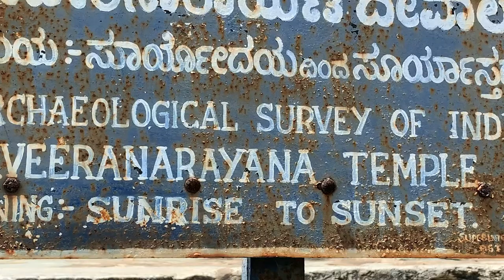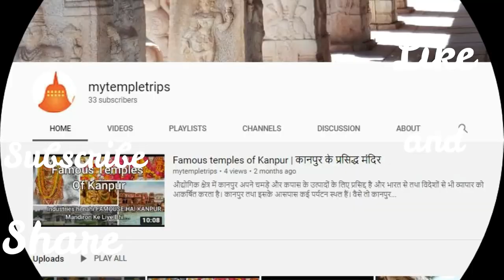Belavadi Temple - Ekachakranagara of Mahabharata time - Growing Lord Ganpathi idol - Udbhava Ganpati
Belavadi Temple - Famous Temples of Belvadi , 29 Kms from Chikmaglur  and  250 Kms from Bangalore.

Hosalay dynasity or hoysala empire is one of the bright spots in Indian history. The Hoysala era was an important period in the development of art, architecture, and religion in South India.

Today we take you to one of the beautiful temples of Hoysala times.

Belavadi is a village in Karnataka, situated 29 kilometers from Chikmagalur town and about 12 kilometers from Halebidu.

The place also finds its mention  as Ekachakranagara in the Mahabharata. Villagers organize a festival called Bandi-Bana every year to commemorate Bhima's victory over Bakasura.

A large tank has been dedicated to one Dhanakaraya, a local chief in whose honor a temple has been built on the bank. It used to be a Jain center. Later, Krishnaraja Wadiyar II granted this village to the Sringeri Math as a donation.

The village famous Hoysala architecture Veeranarayana temple
and is also famous for Udbhava Ganesha temple or Udbhava Ganpati temple.

In this video I will take you to Belvadi and let us visit these 2 important temples of this region !